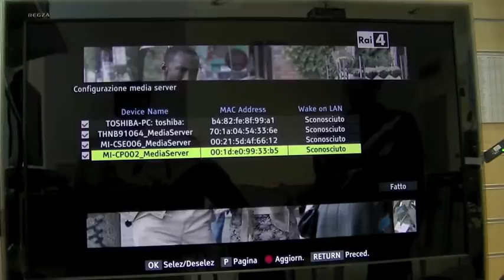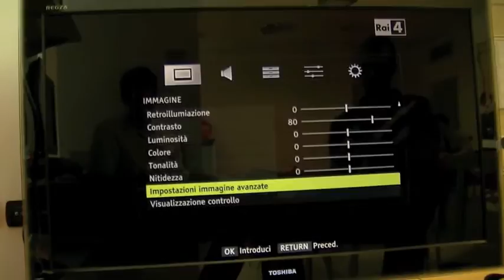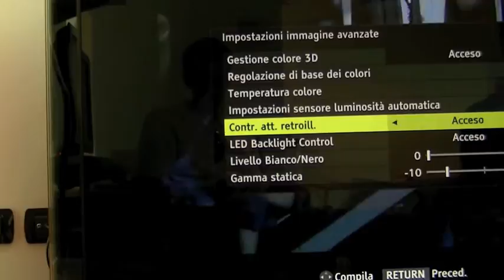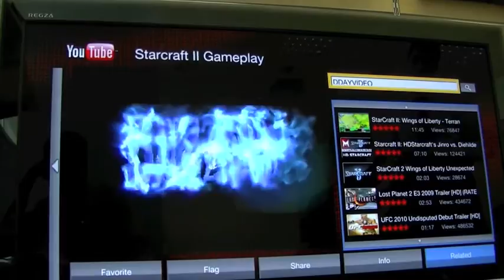First Look: Toshiba WL753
Un video rapido con un first look del TV a led Toshiba della serie WL, 200 Hz e Resolution+.